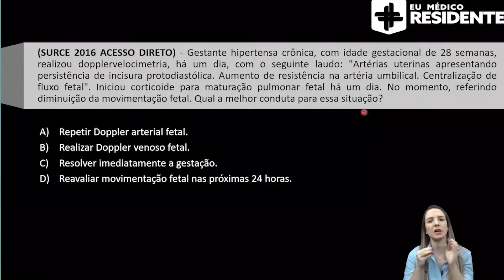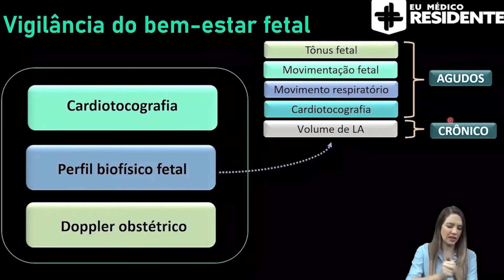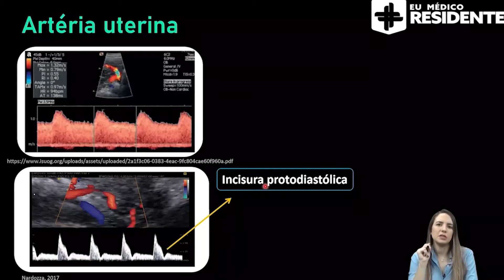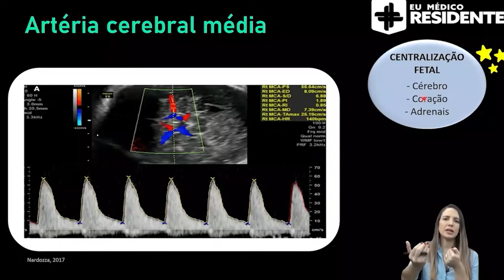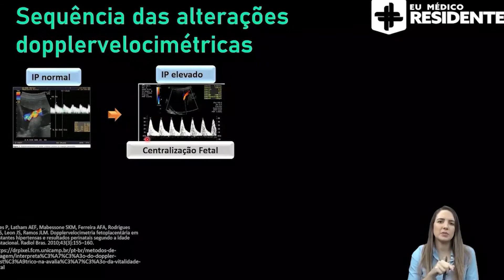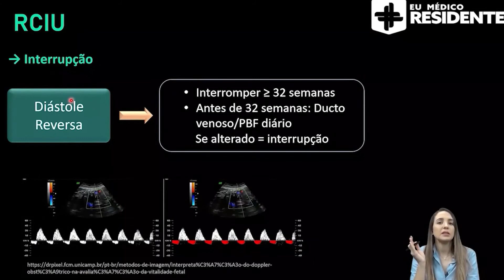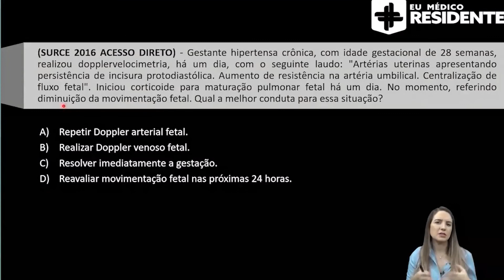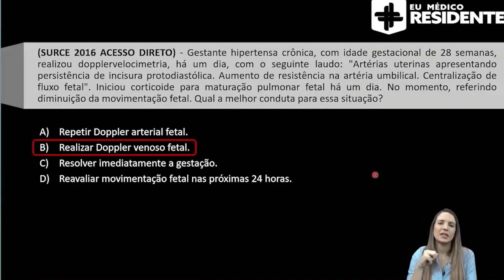Ginecologia e Obstetrícia - Doppler Obstétrico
Rumo à aprovação dos seus sonhos com foco, inteligência artificial, aulas direcionadas e muito mais. Cadastre-se agora, faça um teste grátis e conheça a plataforma que irá revolucionar seu estudo para as provas de Residência Médica A profª Aline, revisa como as bancas trazem questões de doppler obstétrico, que é um assunto que causa medo nos estudantes por ser considerado assunto de especialistas, mas que não se deve deixar de ser estudado pois cai frequentemente nas provas de residência.